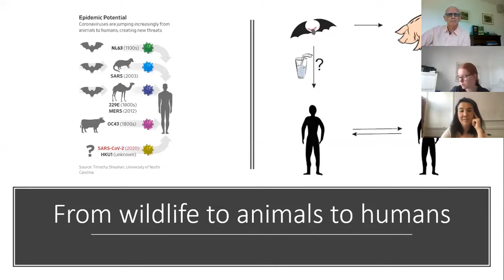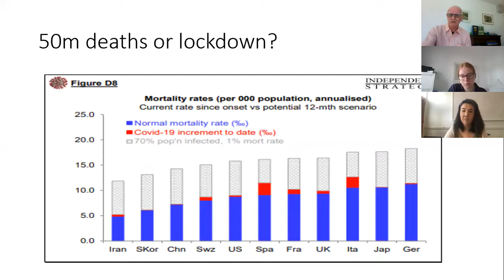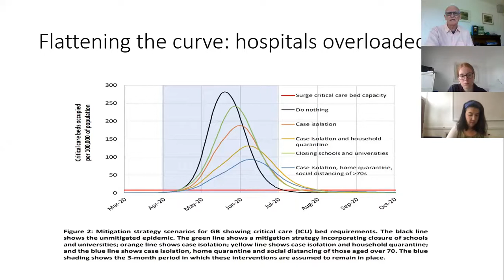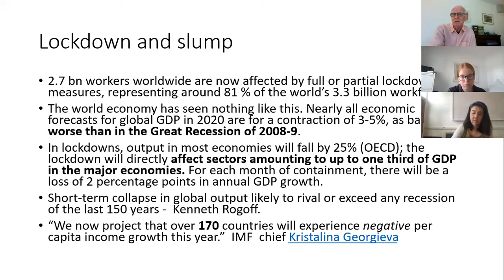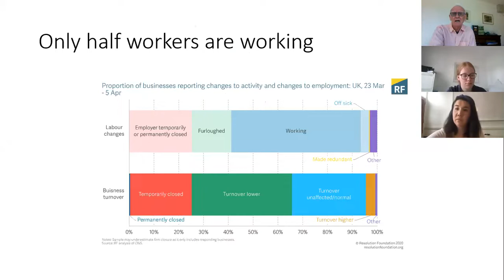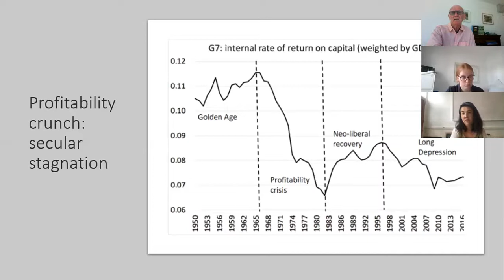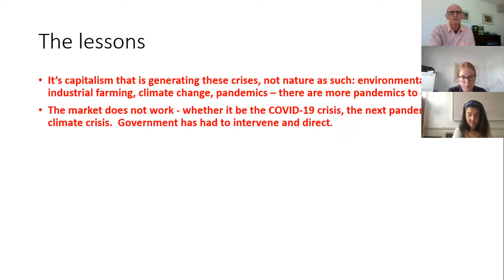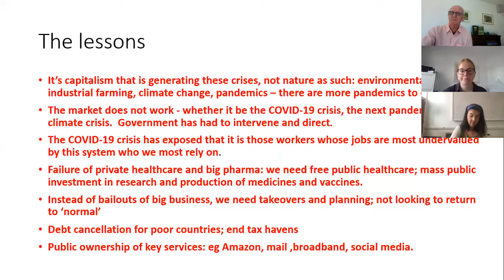Coronavirus and capitalism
The post pandemic slump hosted by Counterfire with Sue Newman